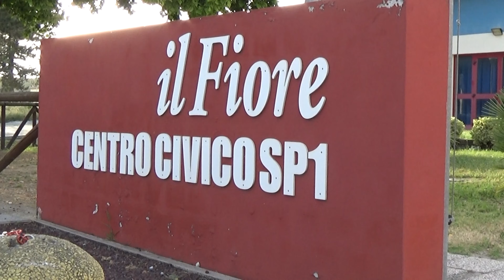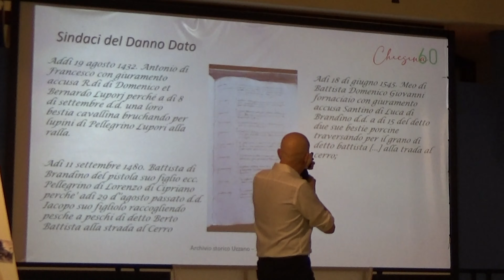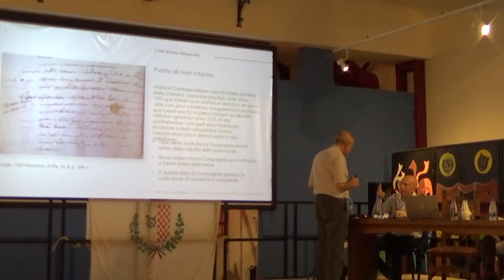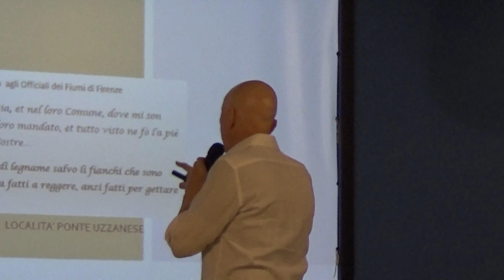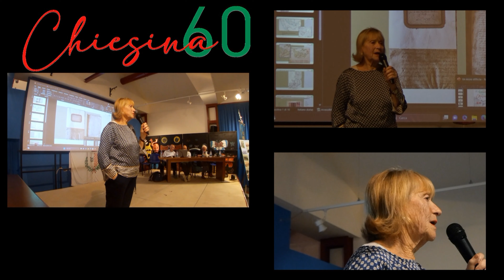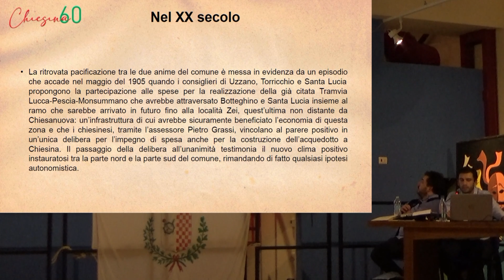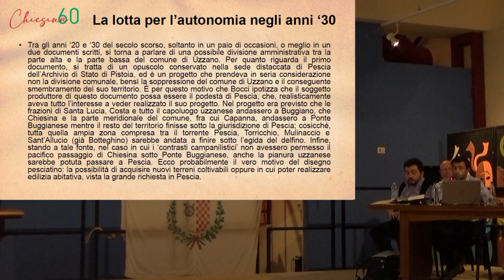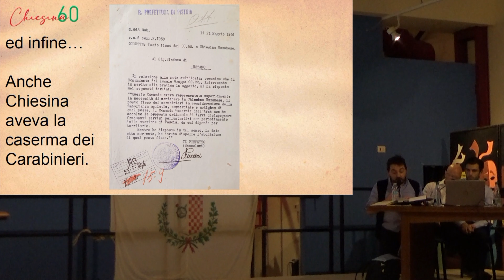Chiesina 60 - Le immagini della mostra/convegno per i 60 anni di Chiesina Uzzanese 20-10-2023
Ideato e condotto da
CARLO INNOCENTI

Mostra/Convegno per i 60 anni del Comune di Chiesina Uzzanese
20/10/2023

Relatori
SERGIO CARRARA
CARLO CORTESI
SIMONE FANUCCI
ELSA GRASSI
CARLO INNOCENTI
DON ALBERTO TAMPELLINI

Regia e editing
Massimiliano Vannini
Alessandro Batisti

Crediti bibliografici
STEFANO BERTOCCI
CESARE BOCCI
ENRICO COTURRI
ANNA GUARDUCCI
LEONARDO ROMBAY
ANGELA VIERO
ASSOCIAZIONE STORICO CULTURALE BUGGIANO CASTELLO

Le immagini proposte sono prodotte da ABELARDO  per la diffusione gratuita e senza fini di lucro.